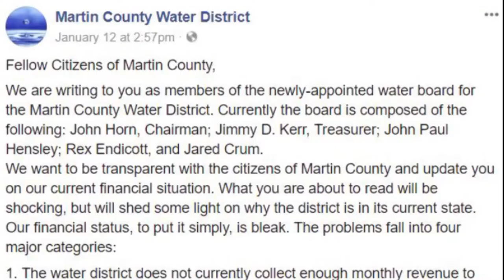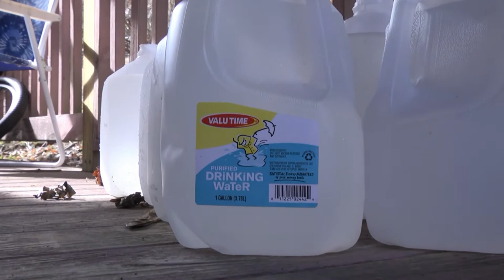Problems plague Martin County Water District including over 800k in debts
MARTIN COUNTY, KY.--EKB News Reporter Shawn Allen begins a special investigative series on the troubled Martin County Water District.

 The water woes of the resident s of Martin County have been well documented.  Residents frequently post videos on social media of discolored, undrinkable water as well as pictures of skin rashes allegedly caused by the water. Most recently thousands of Martin County Water District customers have been experiencing disruptions in their service, some days at a time. These problems didn’t just happen overnight, these problems have been years in the making. So what exactly has brought the Martin County water District into such disarray? Tonight we begin an investigative series in an attempt to answer that question.

Friday, members of the newly-appointed board for the Martin County Water District issued a statement on social media to inform the public of some of the problems they are facing and what they are doing about it.

The most concerning issue facing the Martin County Water District is the 831,000 in past due bills. The water district claims that they have more money going out than coming in with monthly expenses exceeding revenue by 40%.  Low revenue is putting a strain on repair efforts. A broken water pump that feeds raw water from the Tug River to the reservoir is being blamed for the recent water flow disruption. A pump was purchased, but the funds to pay for installation of the pump was not available. Another issue adding to that loss in revenue is the water loss rate. The water district now claim they are losing 50% of their clean water through pipe breaks, service line leaks and failing meters. That is an improvement from the previous 60% water loss rate previously reported.

Reported improvements made by the water district include becoming compliant with all EPA water standards. Loans are being sought to pay the water districts past due accounts. A 1.2 million dollar grant has been obtained from the Appalachian regional Commission. That money is planned to be used to replacing service lines and meters in several areas of the county. A 49% rate increase is currently being sought. The increase is expected to allow the district to start paying down the past due accounts and become debt free over a 5-year period.

The water district goes on to say that if conditions do not improve they fear that the Martin County Water District could fail and as a result the residents of Martin County. We will take a more in depth look at these issues and speak with county residents throughout the week.